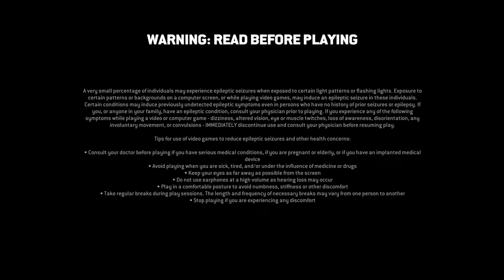PS5 | For Honor | Dr Kizomba 🎮